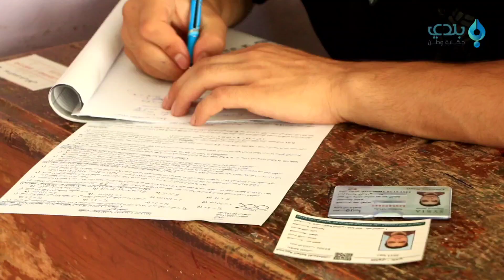الطلاب في إدلب يقدمون امتحاناتهم والأسئلة تتراوح بين السهلة والصعبة